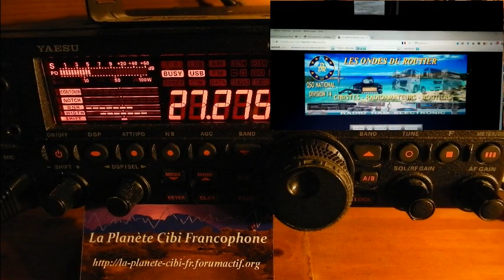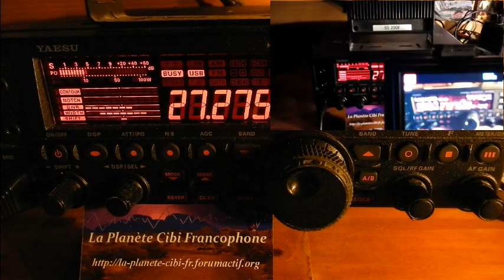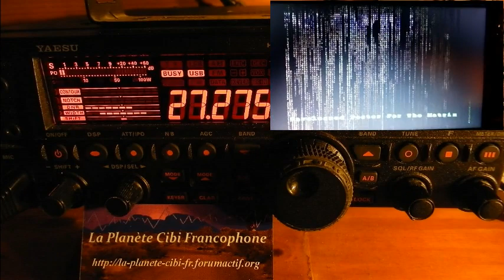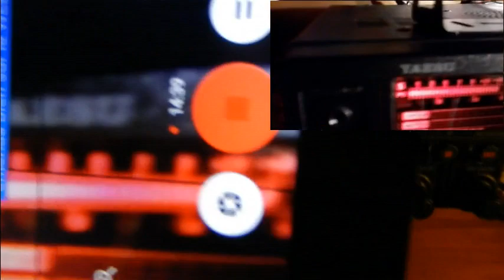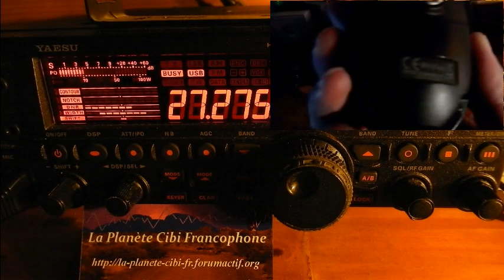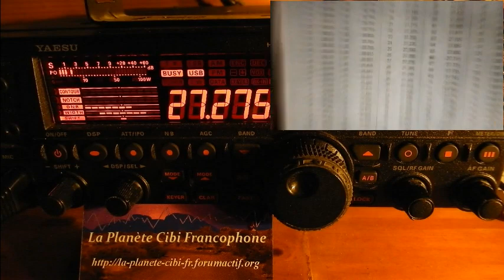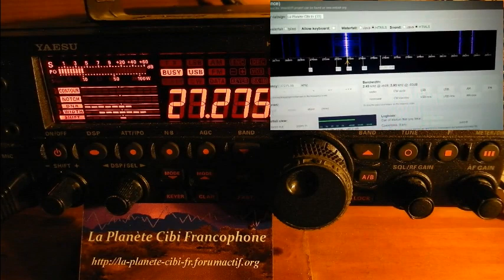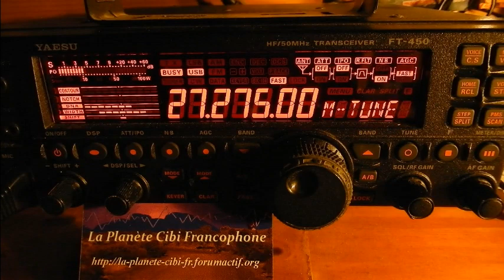V11 08 2017 QSO National CX 27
Vendredi 11 Août 2017 QSO National du canal 27
Test micro avec Dolu33 (14ODR860) suite à la bidouille faite au salon du REF17 à Marennes. Merci pour le QSO. ;)
73'51 de Dundee33 ~ 14DR33 ;)
Pour plus d'info sur la Cibi :